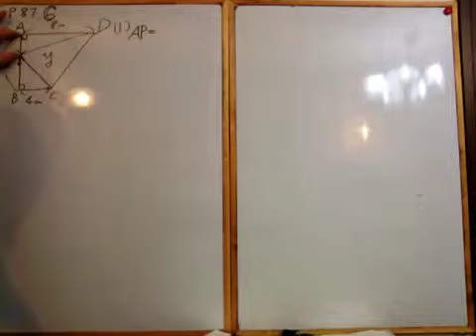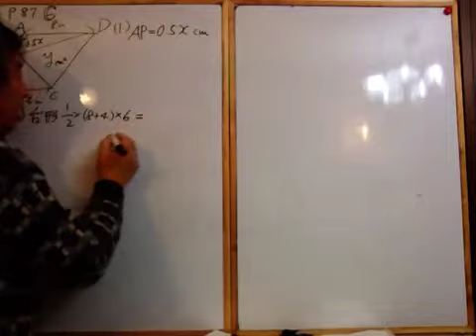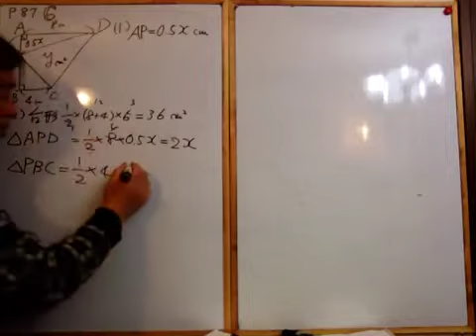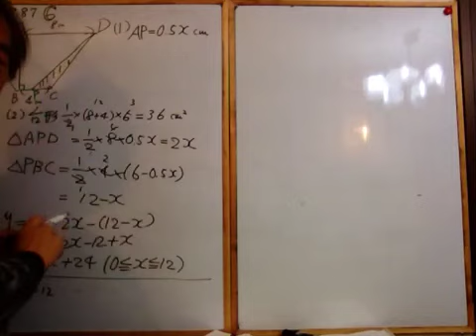P87-6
兵庫県版 新数学問題集2年まとめの問題解説